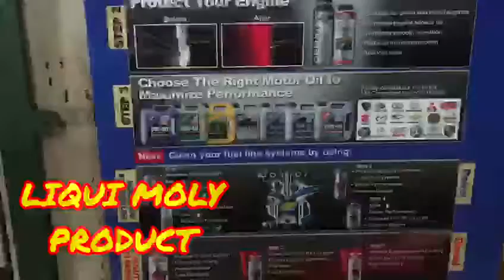PUSAT ALIEMEN NGET SOON (LIQUI MOLY EM AUTHORISED DEALER)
Sit back, relax and have a chilled drink from Pusat Aliemen Nget Soon's fridge while they get your beloved car serviced and ready for your drive 😎

Visit Pusat Aliemen Nget Soon at Batu 3 1/2, Jalan Tengku Osman, Tawau, Sabah now for a wide range of:
🔥 LIQUI MOLY engine oils and additives,
🔋 car batteries,
🚘 new tyres and alignment service,
🔧 services, repairs and spare parts

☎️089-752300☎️